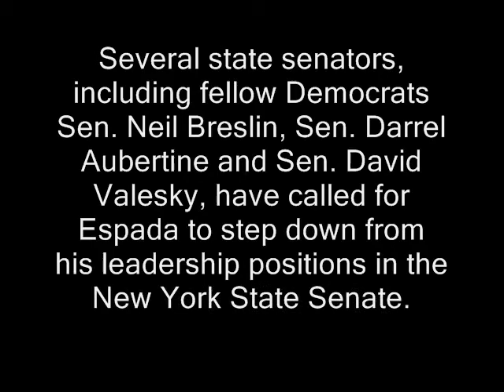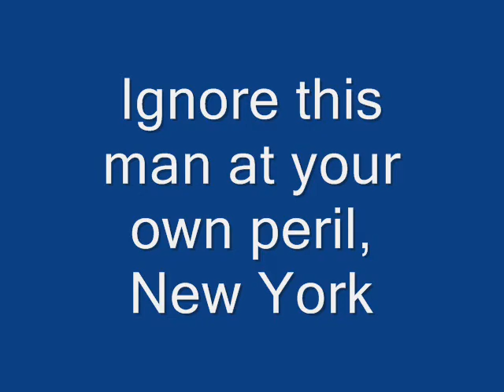Pedro Espada, Jr. Has Problems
Espada Report's video coverage is just beginning.  Here's a blow-by-blow of some of Papa Pedro's scandals.